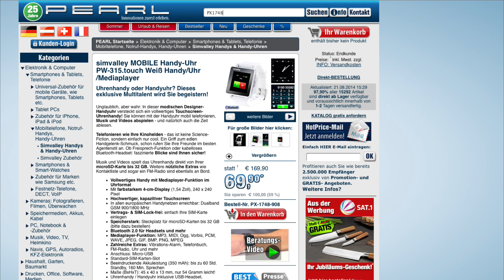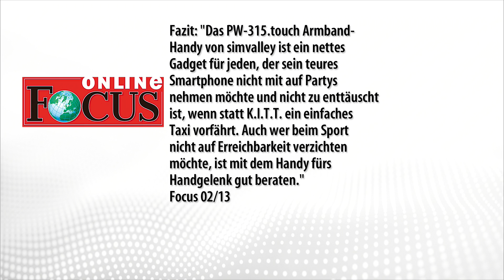simvalley MOBILE Handy-Uhr PW-315.touch Uhrenhandy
In diesem Video zeigen Carsten Spengemann und Kai Engelmann alles rund um.

(00:00:30) simvalley Mobile Handy-Uhr PW-315.touch Uhrenhandy
Uhrenhandy oder Handyuhr? Dieses exklusive Multitalent wird Sie begeistern!
* Vollwertiges Handy mit Mediaplayer-Funktion im Uhrformat
* Mit farbstarkem 4cm-Display
* Hochwertiger, kapazitiver Touchscreen
* In allen europäischen Handynetzen erreichbar: Dualband GSM 900/1800 MHz
* Vertrags- & SIM-Lock-Frei: einfach Ihre SIM-Karte einlegen
* Mit farbstarkem 4-cm-Display (1,54 Zoll), 240 x 240 Pixel
* Hochwertiger, kapazitiver Touchscreen
* Speicherstark: Steckplatz für microSD-Karten bis 32 GB (bitte dazu bestellen)
* Bluetooth 2.0 für Headsets und mehr
* Mediaplayer-Funktion: MP3, MIDI, Ogg, Vorbis, PCM, WAVE, JPEG, GIF, BMP, PNG
* Zahlreiche Extras: Vibrations-Alarm, Telefonbuch, FM-Radio, Uhr und mehr
* Anschluss: Micro-USB
* Schnittstelle: Standard-SIM-Karte
* Beeindruckende Akkuleistung (350 mAh): bis zu 60 Std. Standby, 160 Min. Sprechen
* Maße (BxHxT): 45 x 40 x 13 mm, nur 54 Gramm leicht!
* Uhrenhandy / Handyuhr inklusive USB-Headset, Ladekabel und deutscher Anleitung

(00:04:00) simvalley Mobile Handy-Uhr PW-315.touch Weiß Handy/Uhr/Mediaplayer
* Mit farbstarkem 4cm-Display
* Hochwertiger, kapazitiver Touchscreen
* Hochwertiger, kapazitiver Touchscreen
* Mediaplayer-Funktion: MP3, MIDI, Ogg, Vorbis, PCM, WAVE, JPEG, GIF, BMP, PNG, MPEG
* Anschluss: Micro-USB
* Standard-SIM-Karten-Slot

(00:06:30) simvalley Mobile Handy-Uhr PW-315.touch Orange Handy/Uhr/Mediaplayer
* Mit farbstarkem 4cm-Display
* Hochwertiger, kapazitiver Touchscreen
* Hochwertiger, kapazitiver Touchscreen
* Anschluss: Micro-USB
* Standard-SIM-Karten-Slot